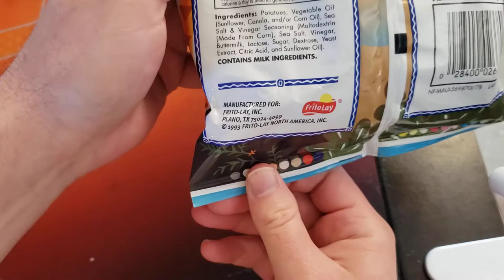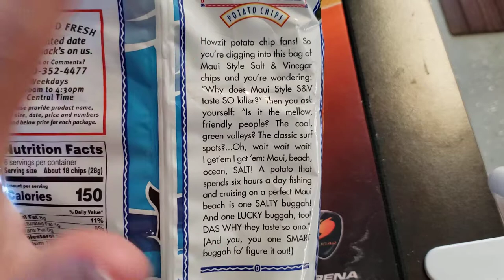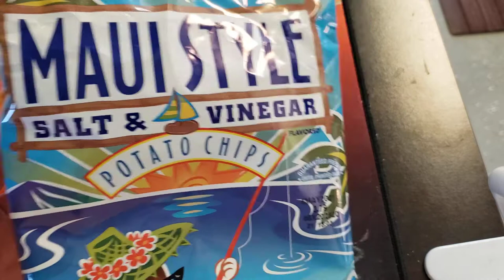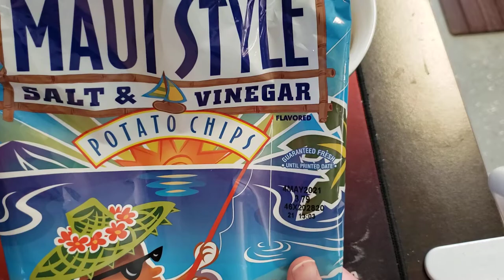Maui Style Salt & Vinegar Potato Chips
I have partnered up with Humble Bundle. Check out the Humble Bundle Store.